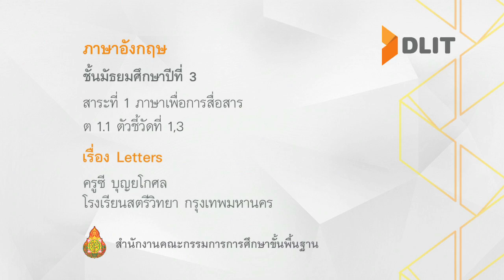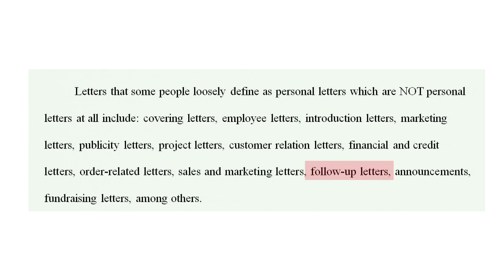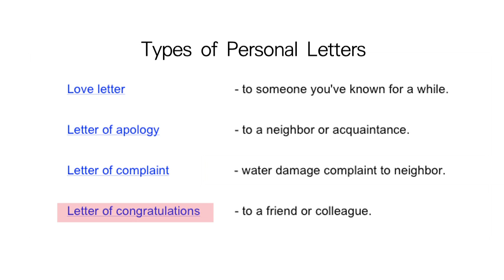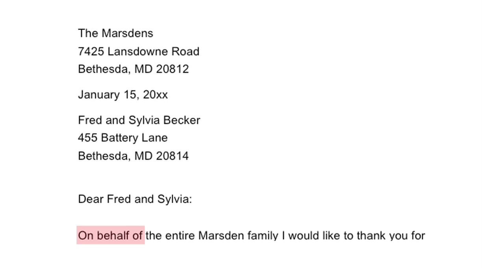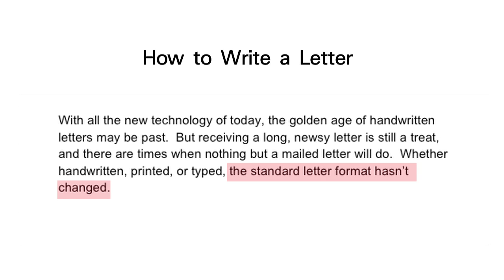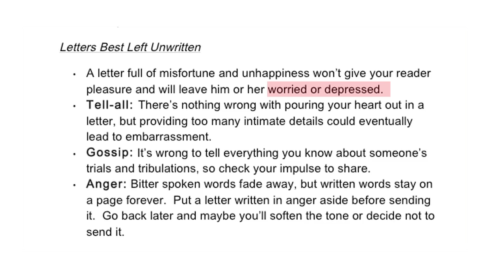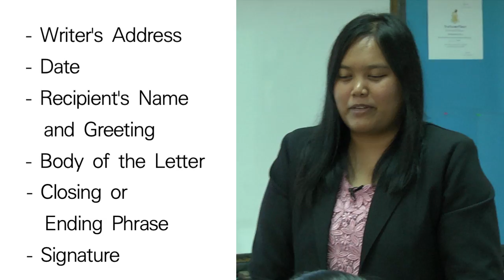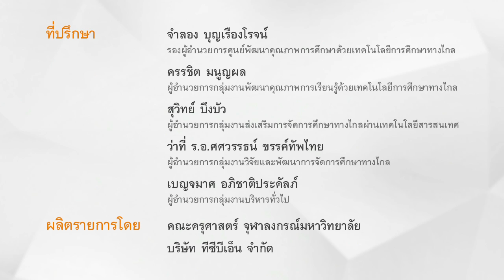ภาษาอังกฤษ ม.3 Letters ครูซี บุญยโกศล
ต 1.1 ตัวชี้วัดที่ 1,3
เรื่อง Letters
ครูซี บุญยโกศล
โรงเรียนสตรีวิทยา กรุงเทพมหานคร